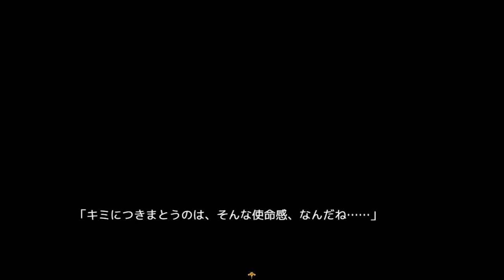狂った主人が作った『怪しすぎる書斎』【迷い子たちのララバイ】#13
今回はゲーム制作サークル「三番目の羊」さんが制作したフリーゲーム『迷い子たちのララバイ』を実況プレイ！
ジャンルはミステリーホラーアドベンチャー。

とある探偵事務所を営む青年と、その助手の女子高生。
ある日届いた謎の手紙に導かれるまま、都心から離れた無人の屋敷にたどり着いた二人は、屋敷の謎、そして30年前に起きた事件の真相に迫るのでした。
―――そこで、二人は自分の闇と向き合うことになります。